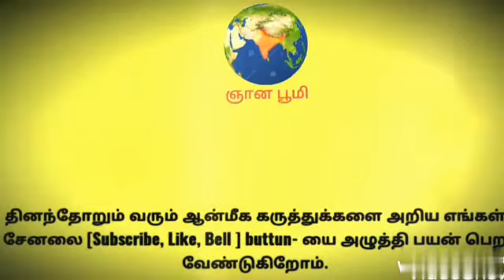ஆழ்வார்கள் 12பேர்,108திவ்வியதேசத்தை பற்றிய அவதாரிகை-13(முன்னுரை) திரு வை தா ர மூர்த்தி அவர்கள்.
ஆழ்வார்கள் 12பேர்,108திவ்வியதேசத்தை பற்றிய அவதாரிகை-13(முன்னுரை) திரு வை தா ர மூர்த்தி அவர்கள். தொடர்ந்து 12ஆழ்வார்கள் பற்றியும், 108 திவ்வியதேசத்தை பற்றியும் ஒவ்வொன்றாக உரையாற்ற உள்ளார்கள். பகவான் பெருமாள் மீது பற்று கொண்ட அனைவரும் தொடர்ந்து பயணிக்க வேண்டுகிறோம்...

இன்று ஒரு குறுந்தகவலுடன்...